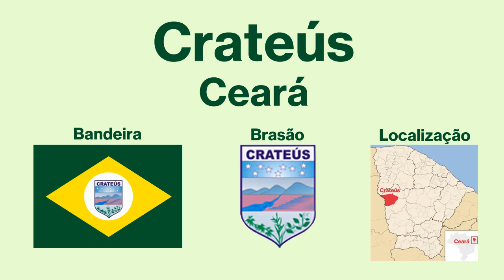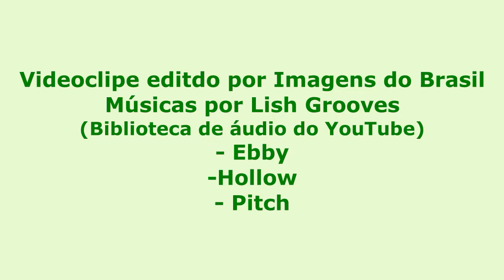CRATEÚS - CEARÁ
Hoje estaremos apresentando imagens e informações sobre Crateús, um município brasileiro e uma das cidades mais importantes e antigas do Estado do Ceará, desenvolvendo-se às margens do Rio Poti.
O topônimo "Crateús" vem do tupi ou tapuia (Kariri), podendo significar: tupi: cará (batata) e teú (lagarto); kariri: kará (peixe) te (terra) e ús (Povo), ou ainda composta de kra ("seco") mais té, formou kraté ("coisa seca" ou "lugar seco") e yú (muito freqüente) formando "lugar freqüente muito seco" us ("povo" ou "tribo") ou ainda se referindo-se a karatiús ou karatís (índios nativos da região ) o que viria a ser "índios da tribo karati".
Sua denominação original era "Fazenda Piranhas" (nominação dada a fazenda de propriedade de dona Ávila Pereira, devido à abundância desse peixe na região), depois elevado a categoria de vila com o "Príncipe Imperial do Piauí".
Crateús está localizada na região dos Sertões de Crateús, sendo a décima segunda cidade mais populosa do estado, com 75.241 habitantes e a detentora do décimo quarto maior PIB cearense, conforme estimativas do IBGE de 2022. Popularmente conhecida como Capital do Oeste, constitui-se numa cidade com expressiva importância regional, destacando-se na tradicional função de comercialização de produtos rurais, provenientes do desenvolvimento da agricultura familiar, com destaque para a grande produção de milho e feijão, no sopé dos ricos vales da região. Geograficamente cortada pelo Rio Poti e pela Serra Grande. Já foi uma das maiores produtoras de biocombustíveis do Nordeste. Crateús também sedia uma unidade do Exército Brasileiro, (40º BI - Batalhão de infantaria), uma base regional do SAMU e abriga Reserva Natural Serra das Almas.
O município está entre as 50 melhores cidades do interior parar se morar, segundo a Revista Exame. Essa característica está associada ao seu posicionamento geográfico no oeste do Estado do Ceará e ao leste do Estado do Piauí o que lhe confere a condição de se consolidar como Cidade-satélite (grande polo comercial tanto para o Ceará como para Piauí), já que é o maior entroncamento comercial, econômico, cultural e maior centro populacional entre ambos. Por meio dessas potencialidades assume postura de Capital regional já que por além de ser uma economia em ascensão no interior nordestino, é também um centro universitário em expansão, e tem o maior centro de saúde dos Sertões de Crateús. Seu clima é tipicamente tropical, com uma temperatura média de 25,4 graus Celsius e com uma altitude de 90 metros, chegando até os 274 metros nas áreas mais altas ou seja nas regiões montanhosas e acima da Serra Grande. Crateús está localizada a 350 km de Fortaleza, o acesso rodoviário é feito pela pela BR-226 ou pela BR-020 (Rodovia Brasília-DF - Fortaleza-CE) que liga o Ceará ao Piauí e, consequentemente, ao Maranhão e ao Pará. também conectam-se pela pela Ferrovia, atualmente usada sobretudo pela Transnordestina Logística. Crateús é conhecida internacionalmente por ter sido a cidade que prendeu a santa, por ter revidado a passagem da Coluna Prestes pela cidade em 1926, E por registrar a menor temperatura mínima do Ceará, 12 ºC em 13 de fevereiro de 1963.